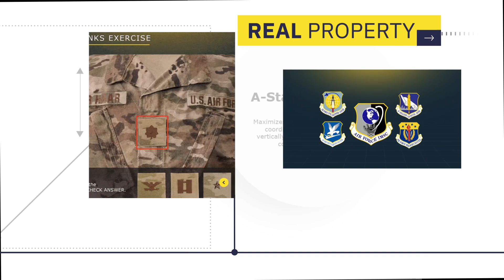CETM - 2023 Year in Review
The CETM team had a successful year marked by the release of their monthly newsletters. They introduced innovative designs, animations, and videos to enhance training materials for Airmen. They incorporated cutting-edge 3-D work and animations, aiming to simplify complex instructions. The team expanded into four additional work streams: Real Property, Playbooks, AFCEC Video Series, and VR, all dedicated to revolutionizing the learning experience for CE Airmen. They visited various bases, collecting over 100 hours of footage to showcase real-world operations. The continued innovation and enhancement of our model and design is indicative of our ongoing commitment to provide Airmen with superior training.